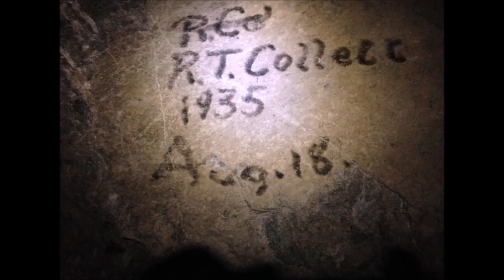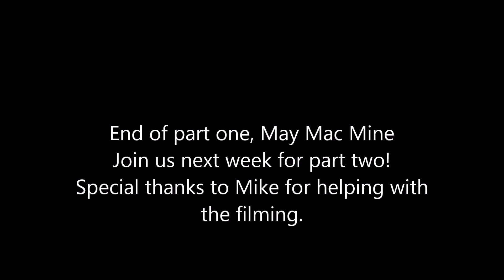#17 The May Mac mine, this is now an active Gold mine run by Golden Dawn Minerals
This week we use rock climbing equipment to travel over rotten ladders past bats and rats to visit the deepest sections of the May Mac mine to see stunning formations of Argilites and quartz veins. Se the image of a ghost frozen in ice!